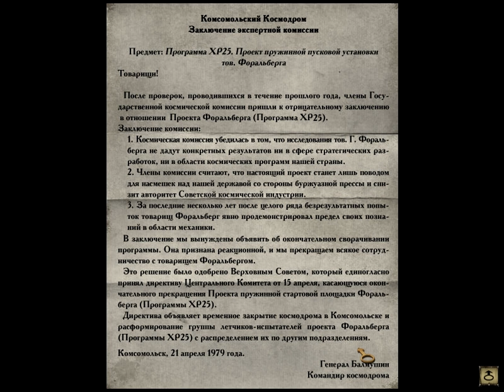Syberia (Сибирь) - Серия 19 (Взлеты и падения) КурЯщего из окна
Весьма занятную лично для меня пасхалку я нашел и обозначил ближе к концу этой серии ))

- Я вконтакте, добавляйтесь при желании (Захожу очень редко)